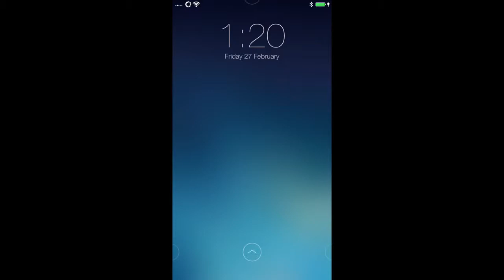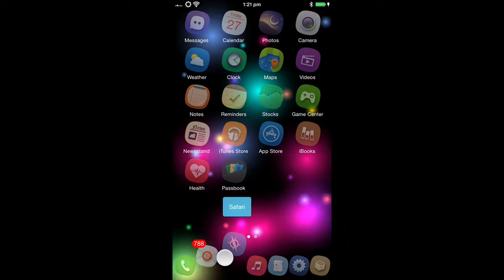iOS 8.2 jailbreak